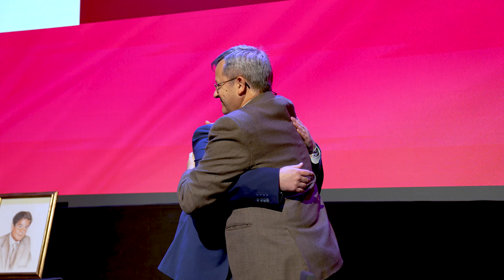San Cayetano 2024 | Resumen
El pasado 26 de abril de 2024, los Gestores Administrativos de Madrid celebraron su fiesta anual en honor a su patrón, San Cayetano de Thiene.

La programación dio su pistoletazo de salida el 25 de abril con la misa en honor a San Cayetano, seguida de la entrega de diplomas de Master, jura colegial y cena de presidentes.